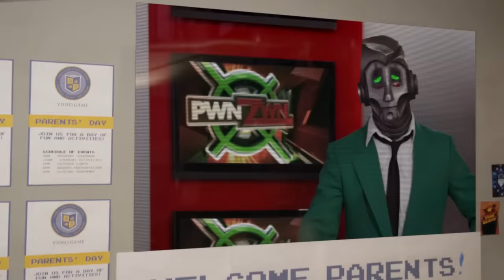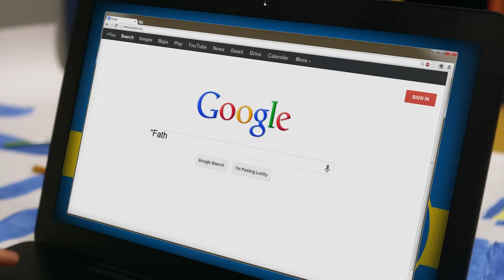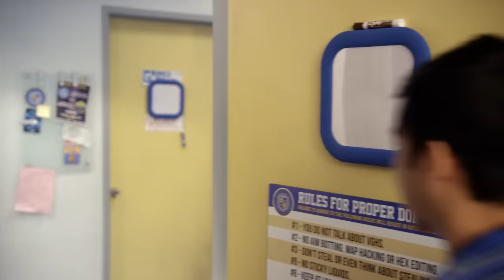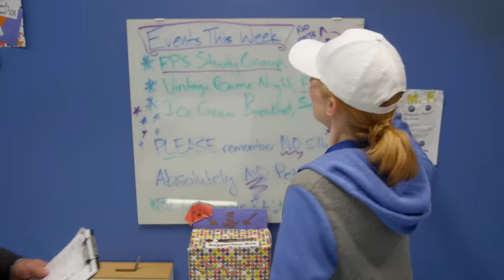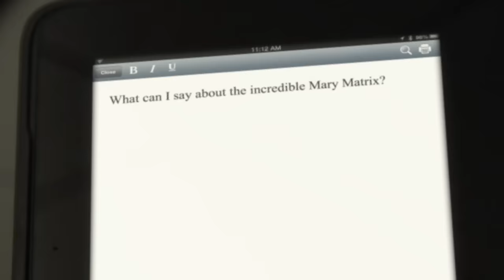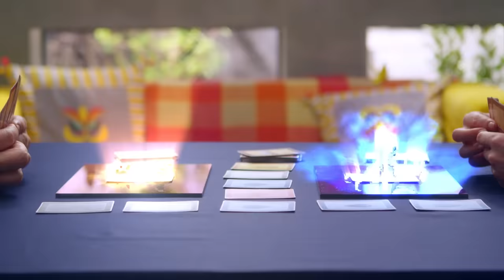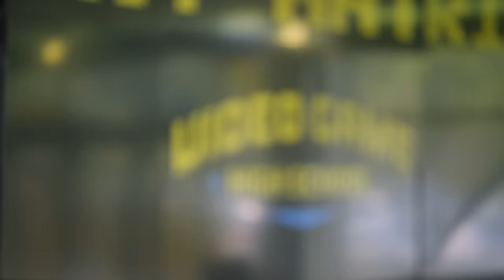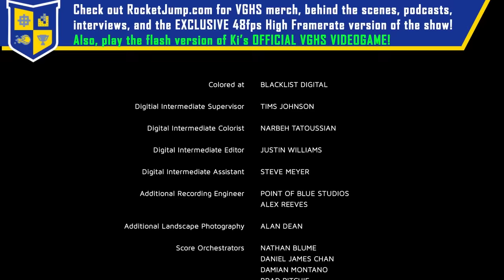Video Game High School (VGHS) - S2: Ep. 3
Behind the scenes, interviews, podcasts, and more at rocketjump.com

Get Behind the Scenes, interviews, and more at RocketJump.com!

The Pokermon montage music custom composed by Savant! Check him out

Video Game High School is a RocketJump webseries set in a universe where pro gaming is the world's biggest spectator sport, and where teenagers are recruited into high schools designed to hone their pro gamer skills.

VGHS is made possible by the generous support of over 10k Kickstarter donors. A full credits list can be found

Opening title theme by Wayne Kee.